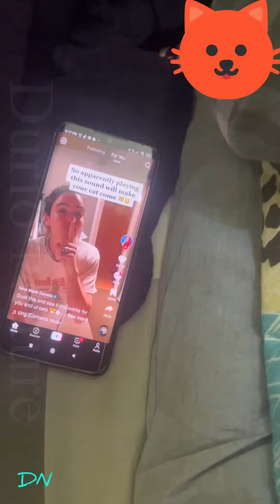NA PRANK KO ANG PUSA KO😂😂